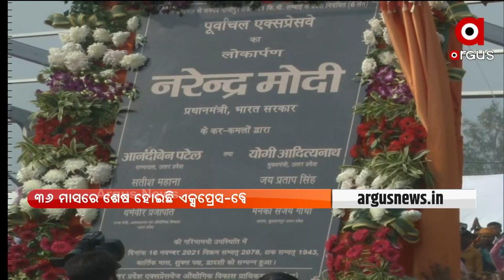ଉତ୍ତରପ୍ରଦେଶ ସୁଲତାନପୁରରେ ପ୍ରଧାନମନ୍ତ୍ରୀ | PM Modi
+ଉତ୍ତରପ୍ରଦେଶ ସୁଲତାନପୁରରେ ପ୍ରଧାନମନ୍ତ୍ରୀ
+ ପୂର୍ବାଞ୍ଚଳ ଏକ୍ସପ୍ରେସ- ଓ୍ବେର ଶୁଭାରମ୍ଭ